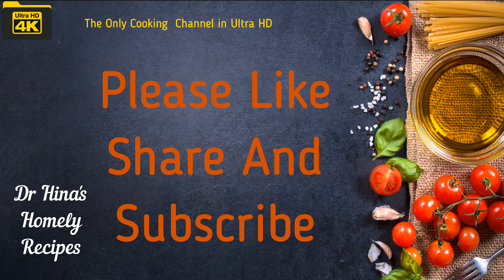Chicken Tandoori | Restraunt Style Without Tandoor | चिकन तंदूरी बिना तंदूर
NO OVEN NO TANDOOR NO GRILL Chicken Tandoori | Restraunt Style Without Tandoor | चिकन तंदूरी बिना तंदूर

Ingredients

1.25 kg Chicken Quarter peices
2 Tsp Ginger Garlic Paste
2 Tbsp hung Curd
2 Tsp Red Chilli Powder
1 Tsp Black Pepper Powder
1/4th Tsp Garam Masala Powder
1 Tbsp Chat Masala Powder
1 and half Tsp Zeera powder
1 Tsp paprika powder
1 lemon
1 Tbsp oil

१ छोटा चम्मच पैपरिका पाउडर
देढ़ छोटा चम्मच जीरा पाउडर
१ बड़ा चम्मच चाट मसाला पाउडर
चौथाई छोटा चम्मच गरम मसाला
1 छोटा चम्मच काली मिर्च पाउडर
2 छोटा चम्मच लाल मिर्च पाउडर
2 बड़ा चम्मच दही (पानी निठारा हुआ)
२ छोटा चम्मच अदरक लस्सन पेस्ट
नमक, तेल और १ निम्बू का रस

Learn how to make delicious chicken tandoori at home with this easy recipe."

"Impress your family and friends with your cooking skills by making chicken tandoori from scratch."

"Get restaurant-quality tandoori chicken in the comfort of your own home."
"Discover the secrets to making mouth-watering chicken tandoori with this step-by-step tutorial."

"If you love Indian food, you won't want to miss this guide on how to make chicken tandoori."

"Follow these simple instructions and you'll have a delicious chicken tandoori dish in no time."

"This video will show you how to make juicy and flavorful chicken tandoori that's sure to satisfy your cravings."

"Learn the authentic way to make chicken tandoori and taste the difference."

"Whether you're a beginner or an experienced cook, you'll find this chicken tandoori recipe easy to follow."

"In this tutorial, we'll take you through the steps to make the perfect chicken tandoori from scratch."

"Master the art of making chicken tandoori with this comprehensive guide."

"With just a few ingredients and some patience, you can make a mouth-watering chicken tandoori dish at home."

"This recipe for chicken tandoori is perfect for those who love bold and spicy flavors."

"If you've always wanted to try making chicken tandoori but didn't know where to start, this video is for you."

"Follow these simple steps and impress your loved ones with your homemade chicken tandoori dish."

"Get ready to tantalize your taste buds with this flavorful chicken tandoori recipe."

"Cook up a storm with this easy-to-follow recipe for chicken tandoori."
"Learn how to make tender and succulent chicken tandoori with this step-by-step tutorial."

"This video is a must-watch for anyone who loves the taste of chicken tandoori and wants to make it at home."

"Experience the authentic taste of Indian cuisine by making your own chicken tandoori with this simple recipe."

चिकन तंदूरी कैसे बनाये? इस वीडियो में बताया गया है।

अपने घर में चिकन तंदूरी बनाना सीखें।

चिकन तंदूरी का स्वाद असली रेस्टोरेंट जैसा हो, इसका तरीका इस वीडियो में देखें।

चिकन तंदूरी बनाना अब और भी आसान हो जाएगा।

अगर आप चिकन तंदूरी का दीवाना हैं, तो इस वीडियो को देखें और अपनी मनपसंद डिश बनाएं।

इस वीडियो में स्टेप-बाय-स्टेप तरीके से बताया गया है कि चिकन तंदूरी कैसे बनाई जाती है।

यह रेसिपी चिकन थाइघ्स और ड्रमस्टिक्स के लिए सबसे अच्छी है।

इस वीडियो में चिकन तंदूरी के मसालों और मैरीनेशन का सही तरीका बताया गया है।

आसान तरीके से घर पर चिकन तंदूरी बनाने के लिए इस वीडियो को देखें।